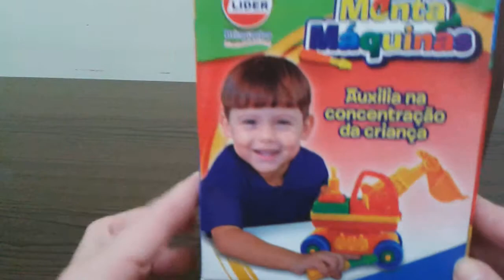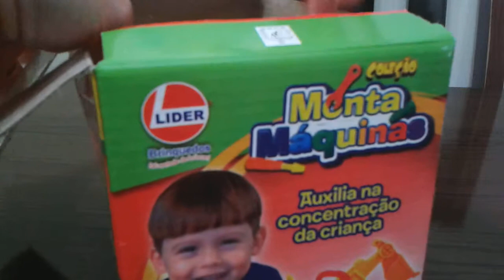Quebra-cabeça Monta Máquinas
Brinquedo para montar um carrinho com peças e ferramentas da Lider Brinquedos. O brinquedo ajuda na concentração da criança.